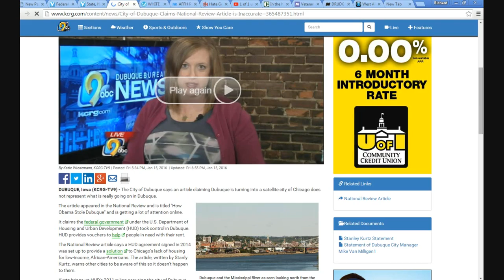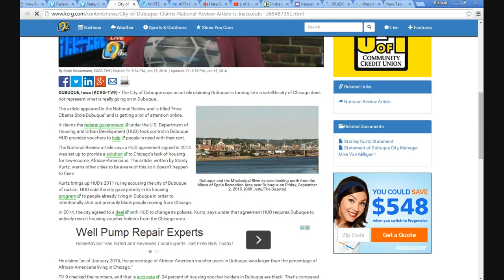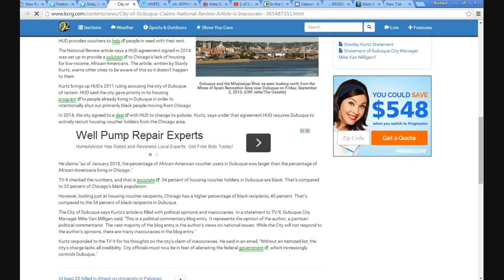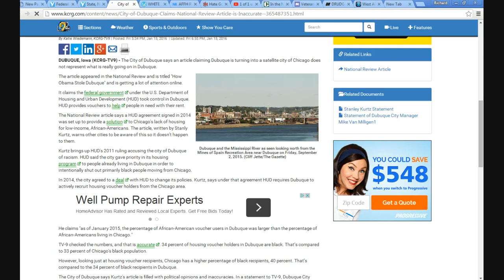City of Dubuque denies author's allegations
In a follow up to my previous story, the City of Dubuque denies the story about the takeover by the Federal government.  The cowards that run the city claimed that they would not respond (but in fact they did).  Liberalism is a mental disorder!